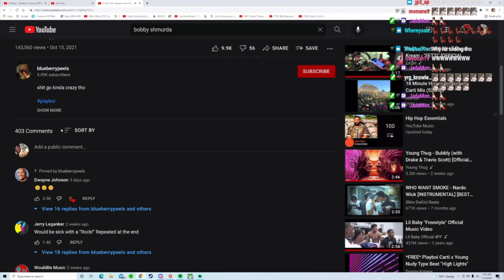YourRAGE Reacts to if the rock rapped over a beat from whole lotta red